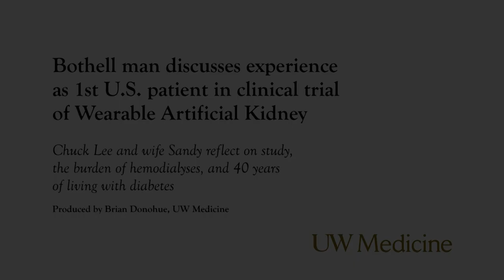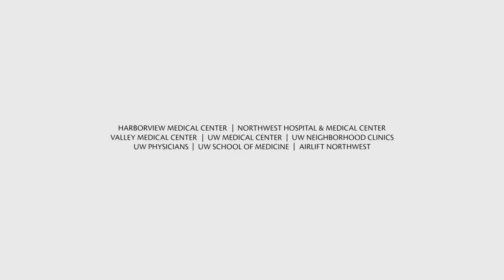Kidney: 1st U.S. patient discusses Wearable Artificial Kidney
Chuck Lee of Bothell, Washington, the first patient in the United States to try the Wearable Artificial Kidney in a clinical trial, discusses the burden of chronic dialysis and his experience in the study.

Related story at HSNewsBeat: ow.ly/UmPCp